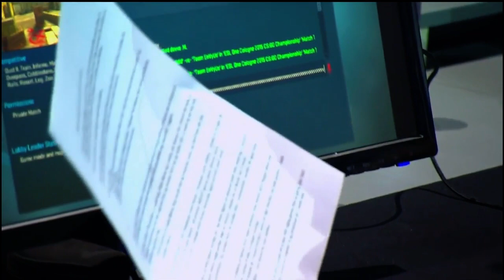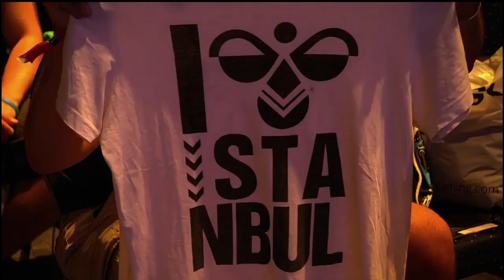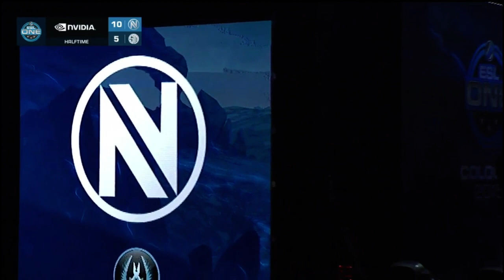CS:GO - EnVyUs vs TSM [Cache] - Mapa 1 - Semifinal - ESL ONE Cologne - PlayOffs - Español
Revive toda la acción y emoción de los PlayOffs de la ESL One Cologne 2015, de manos de gOtt , sasha y RaD1, que fueron los encargados de relataros en directo algunas de las más intensas batallas que hemos podido vivir estos días en nuestro canal de ESL TV España.